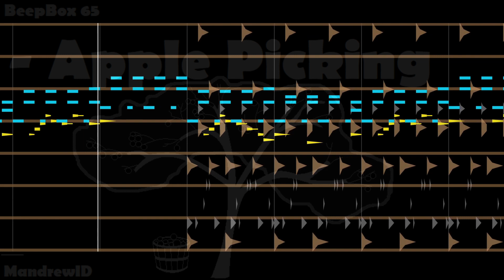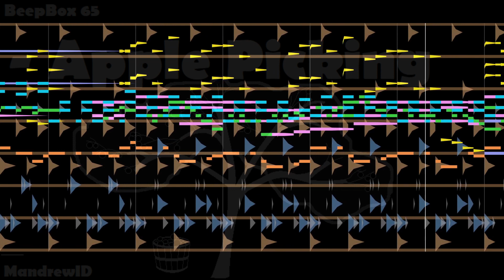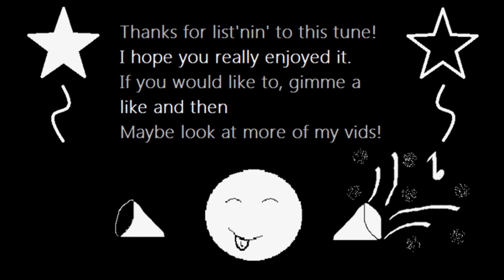Apple Picking | Mandrew Music Original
Here's a jolly ol' tune for doing your daily tasks to on a warm summers day.
Don't let the boring intro put you off - it gets good further along!